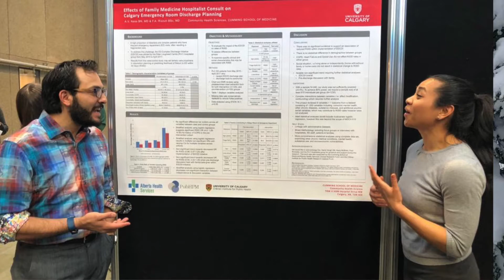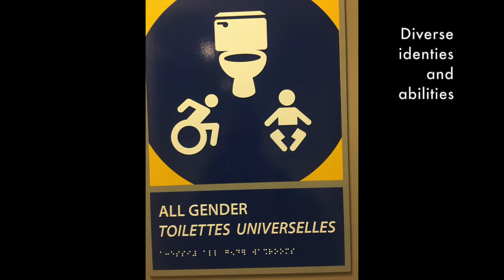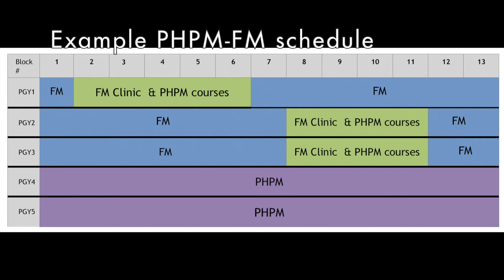Public Health & Preventive Medicine-Family Medicine Residency - UCalgary Cumming School of Medicine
Public Health and Preventive Medicine with Family Medicine Residency - University of Calgary Cumming School of Medicine